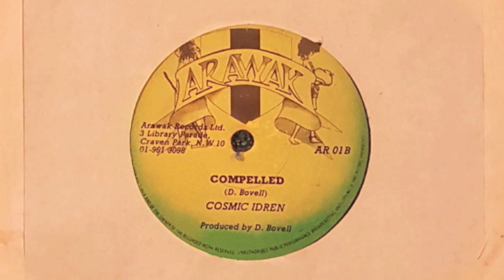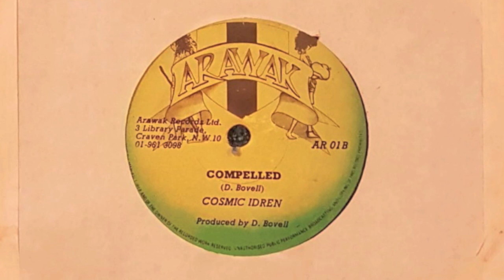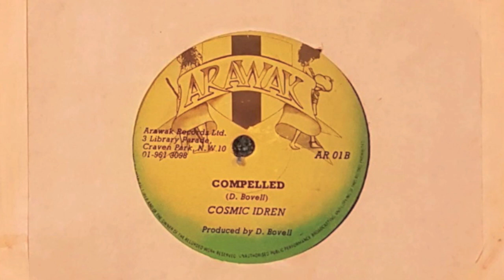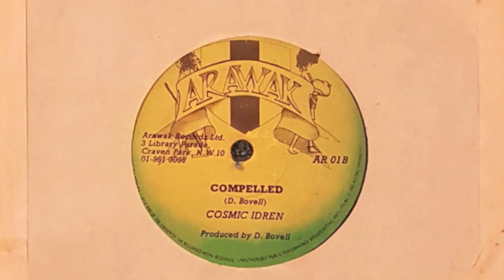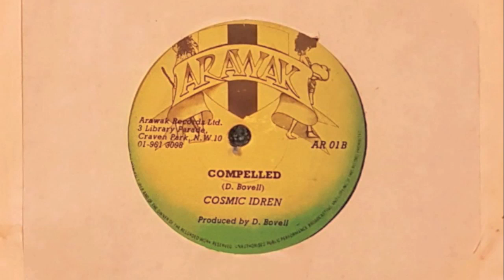PEBBLES, POSITIVE VIBRATION & COMPELLED